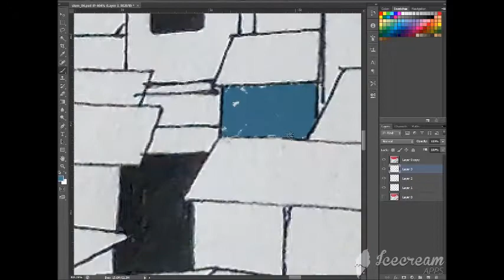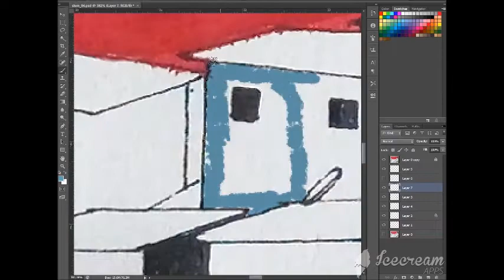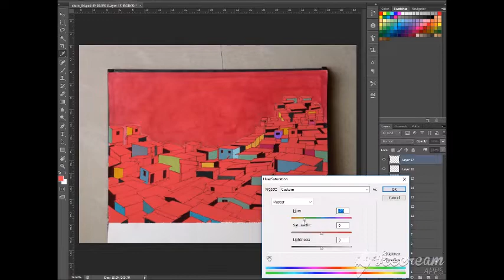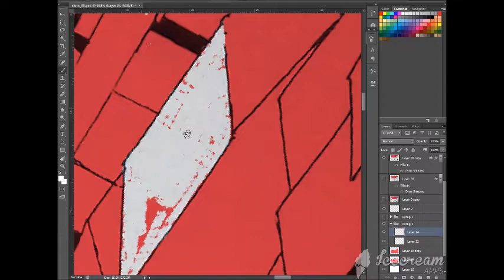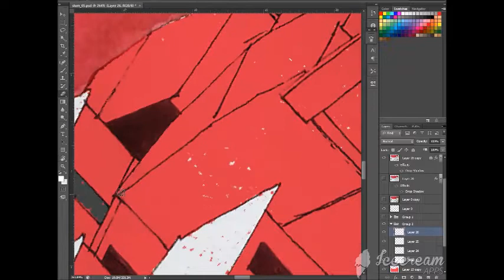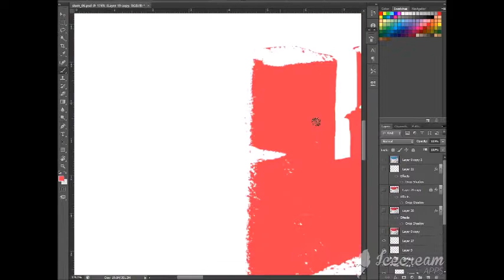Illustration Tutorial | sketch on paper and coloring in photoshop | Artist - Amar Kale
Digital coloring on wacom!

Software - Photoshop